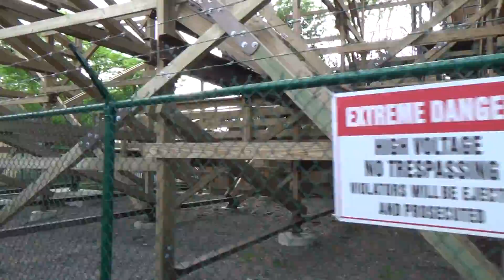Six Flags Great America Scenic Railroad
This is the Scenic Railroad at Six Flags Great America in Gurnee, Illinois, USA. Not much is known about this other than it opened in 1976 with the park when Great America was owned by Marriott and ran under the name Marriott's Great America. The only other thing I could dig up is that it was built by G.E Custom Fabricators. I believe this train originally was steam powered but when it was converted to a diesel generator and who did it is not known.